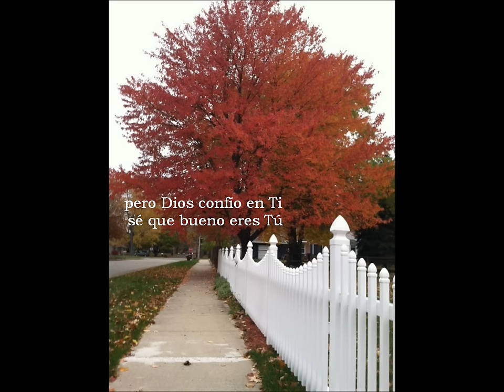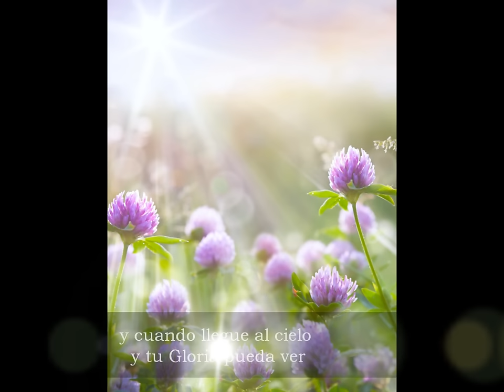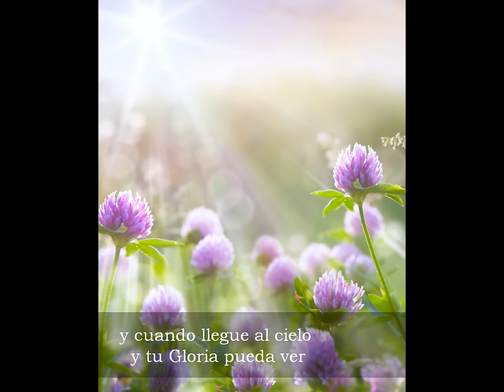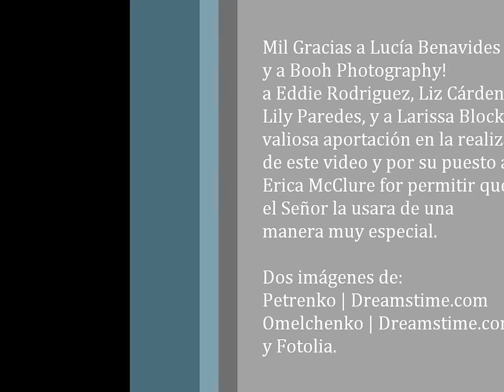*Abrázalo Por Mi* (para aquellas mamás que han perdido un bebé)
Mi amiga Erica McClure escribió esta bella canción cuando su hijito de 5 meses y medio de edad un día tomó una siesta en su cunita y despertó en la presencia de Dios. La canción originalmente fue escrita en inglés (Hug him once for me), pero Erica nos permitió traducirla al Español y bajarla en su cuenta de YouTube. El Señor puso en mi corazón  hacer este video cuando escuché que una buena amiga mía había pasado por circumstancias similares. También pensé en las muchas personas que estarán pasando por la misma experiencia.
Este video es dedicado para aquellas mamás que han perdido un bebé. Espero que el Señor use este video en gran manera y sea de bendición para ustedes.

Ana

*Abrázala por Mi*

PD: Muchas Gracias a Booh Photography! y a los padres de estos lindos bebitos por permitirnos usar sus fotografías